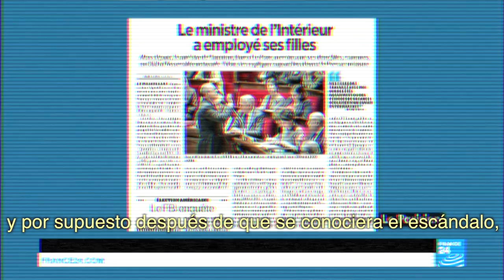3 minutos que te ayudarán a entender por qué hay que echarlos